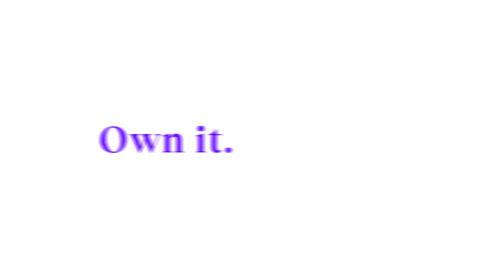MMP meets Kristina Lunz: Warum die Welt nur von Frauen gerettet werden kann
Salut, ihr YouTube Pennies!

Kristina Lunz ist Unternehmerin, Aktivistin und CEO des “Centre for Feminist Foreign Policy” – das wir bei Madame Moneypenny bereits seit Jahren als Visionary-Partner finanziell unterstützen. Sie war schon 2022 Gästin im Madame Moneypenny Podcast und hat von ihrer eigenen Erfolgsstory als Mentoring-Absolventin erzählt.

Heute geht es um ihr neues Buch "Empathie und Widerstand", der Nachfolger von “Die Zukunft der Außenpolitik ist feministisch”. Und um nichts geringeres als die große Frage danach, wie wir unsere Gesellschaft zum Besseren verändern können – und wie das mit Empathie und Widerstand zusammenhängt:

- Was die Tücken von Empathie sind.
- Wie sich Widerstand wirkungsvoll umsetzen lässt.
- Warum wir für positiven Wandel unbedingt Sisterhood brauchen.
- Wie Kristina bei all den Weltschmerz-Themen gesund und ausgeglichen bleibt.
- Wie du mit Onkel Herbert umgehen kannst, der jetzt die AfD wählt.
- Plus: Was Kristina macht, wenn es ihr alles zu viel wird und welche Metapher ihr dabei hilft.

Unser Fazit der Folge: Die Welt kann nur von Frauen gerettet werden!

In diesem Madame-Moneypenny-meets-Interview verraten wir dir, warum – also Play drücken und los geht’s.

*Dich hat das Interview zum Nachdenken angeregt?*
Hinterlasse einen Kommentar und teile deine Gedanken…👇

Auf deine Unabhängigkeit.
Natascha

*Relevante Links*
- ACHTUNG! Geänderter Aktionszeitraum: *Bewirb dich bis zum 10. November 2024 für mein Mentoring-Programm* und starte deine Geldreise inklusive aller neuen Updates:

00:00:00 Das ist Kristina Lunz
00:02:43 Worum geht es in “Empathie und Widerstand”?
00:05:00 Wie können wir Gesellschaft zum Besseren verändern?
00:09:18 Wie kann ich konkret in Widerstand gehen?
00:12:35 Was meinst du mit Konstruktion und Destruktion?
00:21:05 Was wünschst du dir im Hinblick auf unsere Debattenkultur?
00:26:20 Welche Rolle spielt Sisterhood hier – und was bedeutet das für dich überhaupt?
00:35:08 Kann man zu empathisch sein?
00:40:10 Wie sortierst du diese zahlreichen Konflikte für dich – auch emotional?
00:45:38 Wie bringe ich eine bessere Debattenkultur in meinen Alltag?
00:52:18 Du hörst gern meinen Podcast? Lass ein Abo und eine Bewertung da